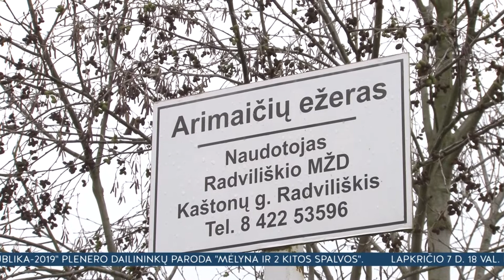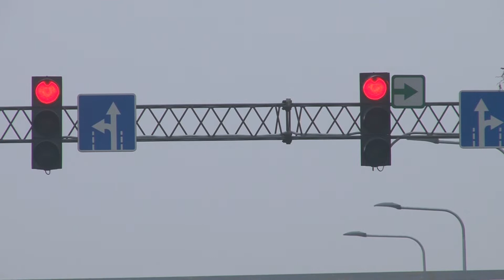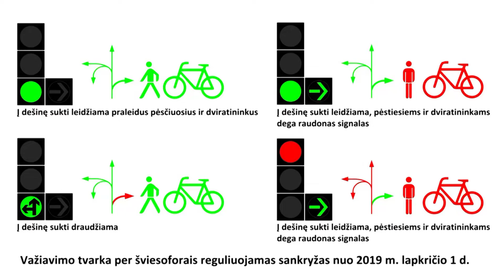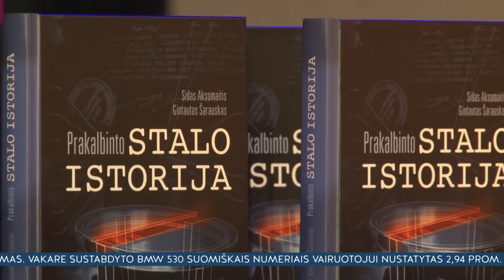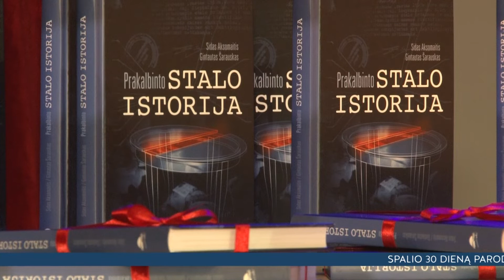Infostudija 2019-11-04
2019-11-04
Šiaulių miesto savivaldybei priklausę šaligatviai bėgant metams stebuklingu būdu tapo prekybos centro nuosavybe.
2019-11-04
Trys tonos baltųjų amūrų turėtų išvalyti Arimaičių ežerą nuo dumblo.
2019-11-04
Didelius kiekius šaudmenų ir sprogmenų turėjęs šiaulietis sės už grotų.